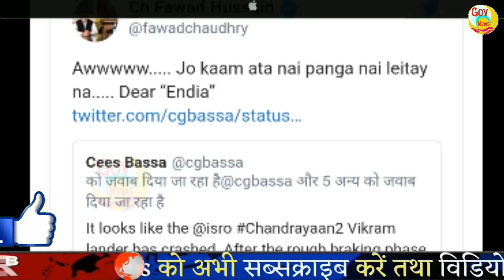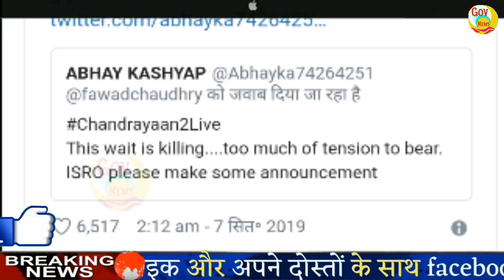7 september दिनभर की बड़ी ख़बरें| Badi khabren | Speed News | NonStop News | Mobilenews 24 | govnews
7 September दिनभर की बड़ी ख़बरें | Badi khabren | Speed News | NonStop News | Mobilenews 24 | govnews.

7 september दिनभर की बड़ी ख़बरें| Badi khabren | Speed News | NonStop News | Mobilenews 24 | govnews